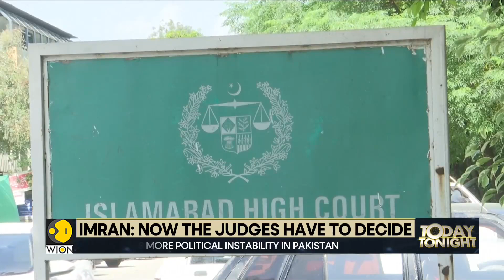Pakistan court to indict Ex-PM Imran Khan; 5-member bench passes a verdict against Khan | WION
5-member bench has passed a verdict against Pakistan's Ex-PM Imran Khan. As per report, this could lead to Khan's disqualification from politics. Meanwhile court will indict Khan at a hearing on September 22.